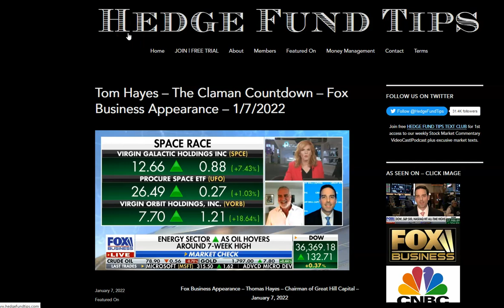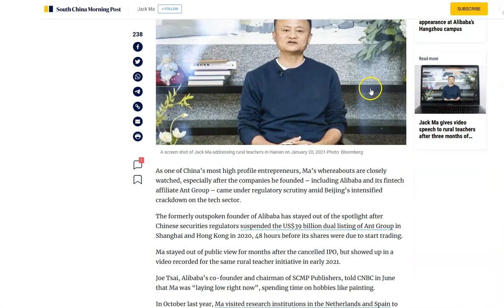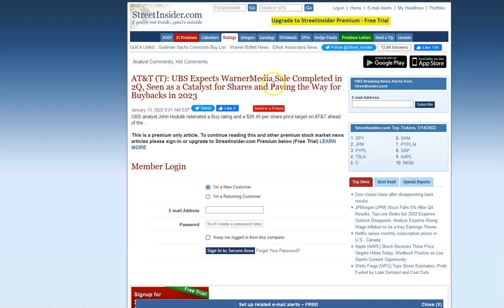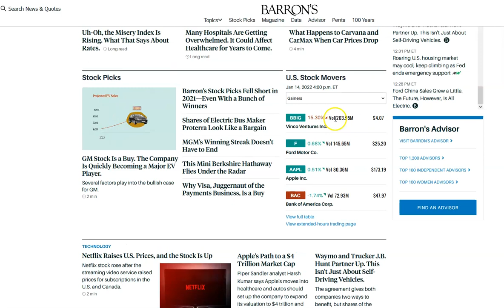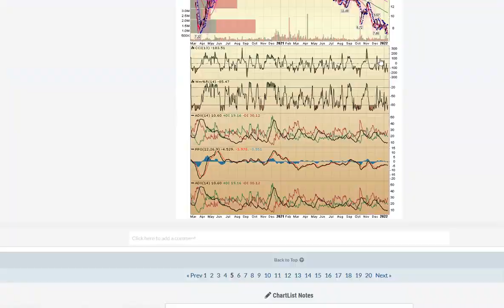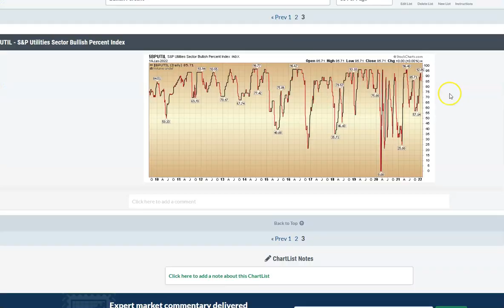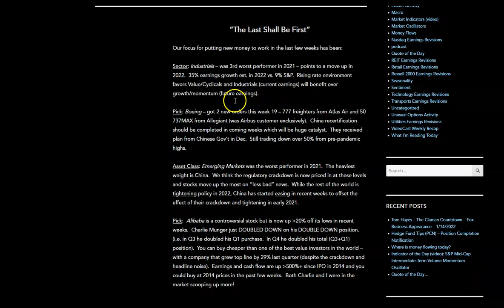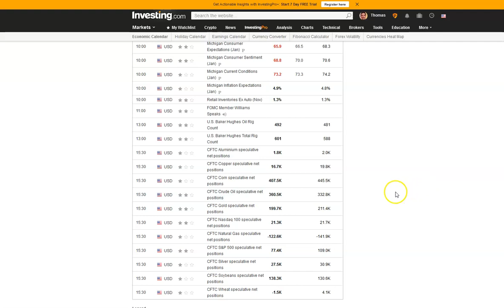Hedge Fund Tips with Tom Hayes - VideoCast - Episode 117 - January 14, 2022